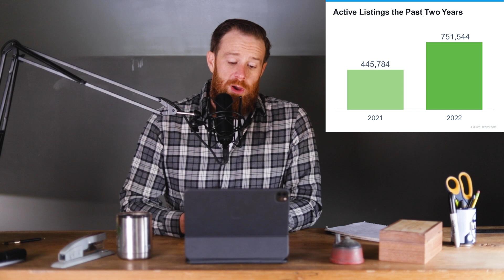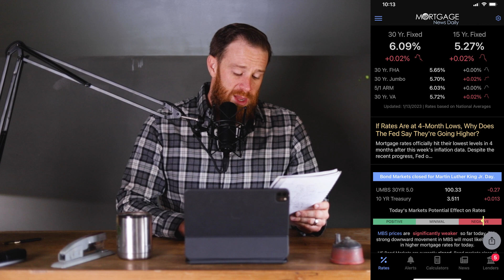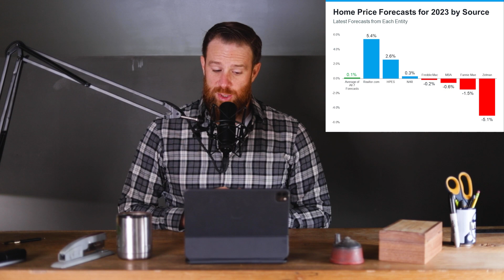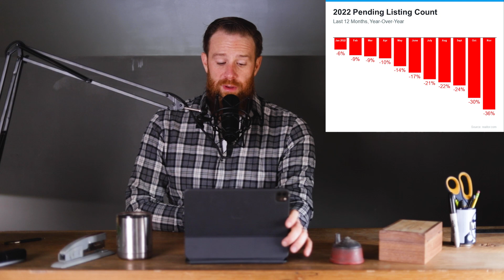Marysville, Oh Housing Market Update 2023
Housing across the country has seen a lot these last few years!  Marysville, Ohio is no different...from multiple offers, to appraisal waivers and low inventory, rising interest rates and buyer fatigue.  But 2023 will be a new year in housing and real estate.  There is hope for buyers yet...rates are a bit lower, inventory is up a bit and it looks like more competition down the road making it a better time now!

Thinking about selling your home?